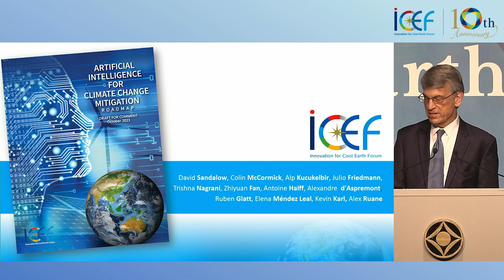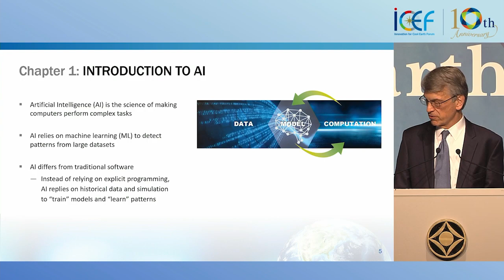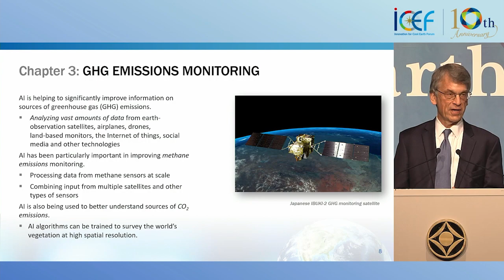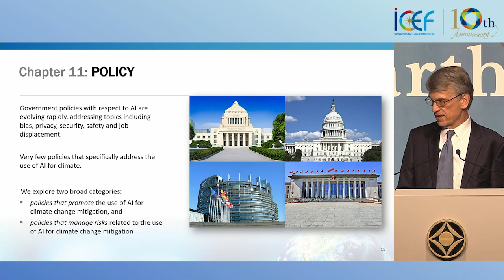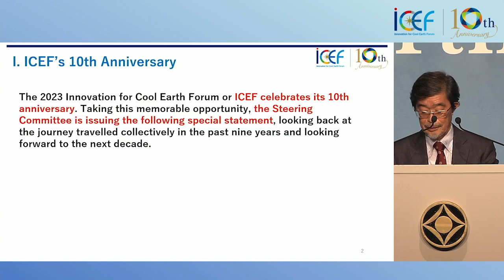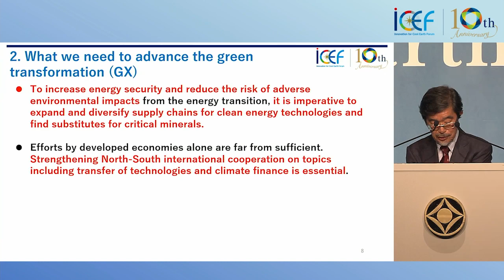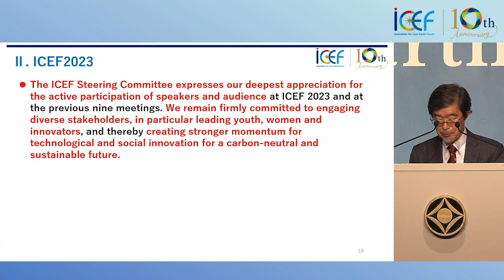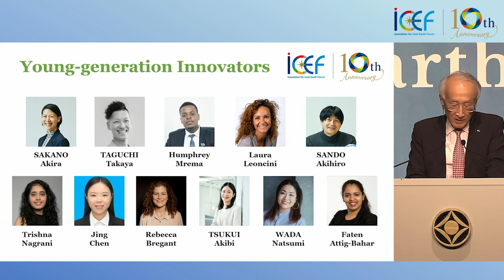ICEF2023 | Closing Session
0:00:36　Announcement of the Roadmap by David Sandalow (ICEF Steering Committee）
0:12:01    Announcement of the Statement from the Steering Committee by YAMAJI Kenji (ICEF Steering Committee）
0:21:36　Final Thoughts on the Event by TANAKA Nobuo (Chair of ICEF Steering Committee)
0:30:58    Closing Remarks by SAITO Tamotsu (Chairman of New Energy and Industrial Technology Development Organization (NEDO)）